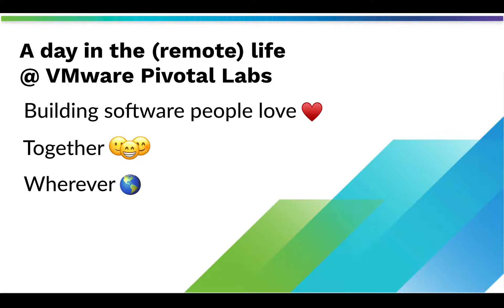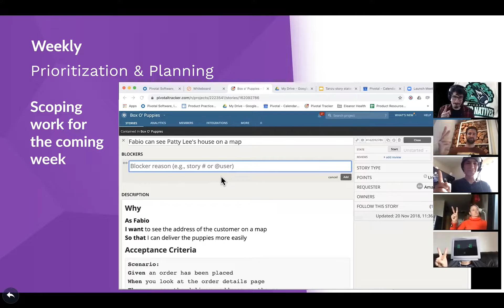Day in the Life VMware Pivotal Labs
VMware Pivotal Labs delivers software side by side with your team (even virtually) to build capabilities and instill a process that shows immediate and lasting impact. After our project is done, you will have working software in production and a team of practitioners ready to deliver constant value to your business, no matter where they're located.